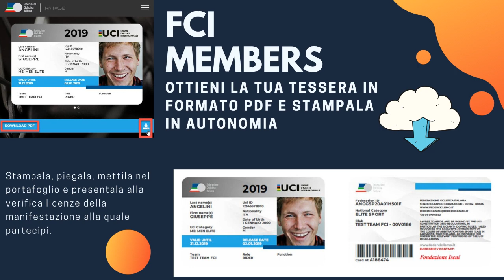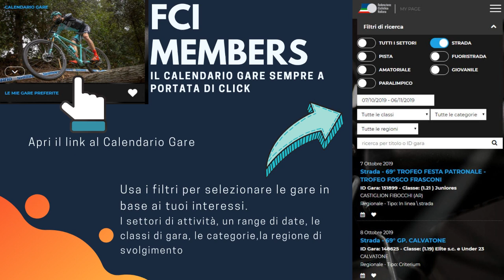FCI Members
La web app per gestire la propria tessera digitale